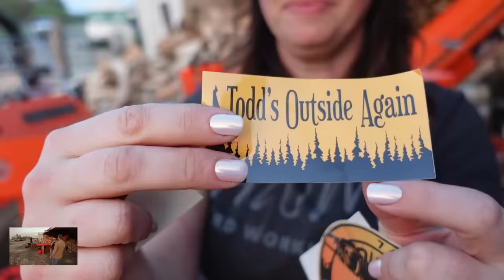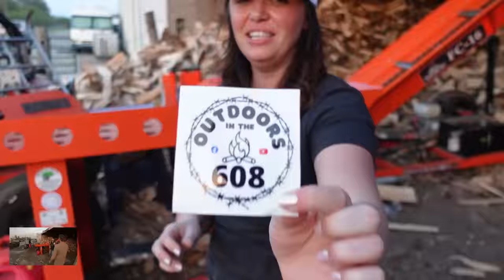Hoosier Firewood Hysteria! Having Fun Helping Veterans! #140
How to make firewood faster and easier than ever before! Team up with a bunch of like minded people. Hard Working Man travels to Indiana to team up with Mike from KNL Firewood, Chris from In The Woodyard, Tony from Tony's Cool Tools, Jeremiah and Amanda from Outdoors in the 608, Todds Outside Again, Outdoors With Andy, Firewood Midwest, 765 Guys, In The Backyard With Del, Iowa Premier Tree Surgeon, and several other great YouTube channels to split wood supporting veterans!  Sorry if we missed anyone! It was such a busy day without much down time. We brought our All Wood Muscle Wood log splitter and processor table, There were several Eastonmade splitters on hand including the 12-22, 9-16, and Axis.  A Wolfe Ridge Pro 35C, and several other splitters running as we filled the barn with splits to support the Howard County Vietnam Veterans Memorial Campground.  Stihl, Husqvarna, and Echo chainsaws, ProSizers, Kioti and John Deere tractors, Caterpillar skidsteers, and all kinds of equipment working in an organized chaos to complete a great feat!  Approximately 30 full cords of firewood produced in 1 day!  Follow along as we document the day.  We also add some stickers to our All Wood Log Table, and Tony shares his thoughts on the table!  You won't want to miss this one!